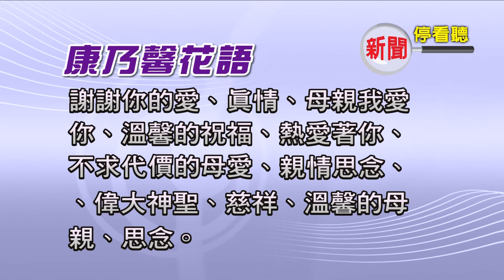用心構築 農情創意展現大臺中3 1